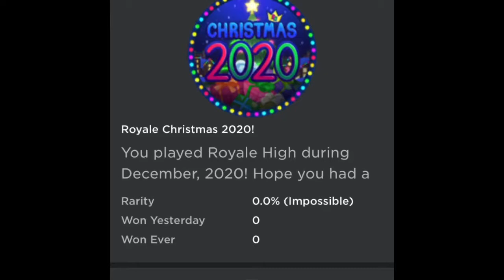The Official Royale High Winter Badges! (Roblox Royale High) -Nebulosity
UHM JUST- EEEEEEEEEEEEEEEEEEEEEEE